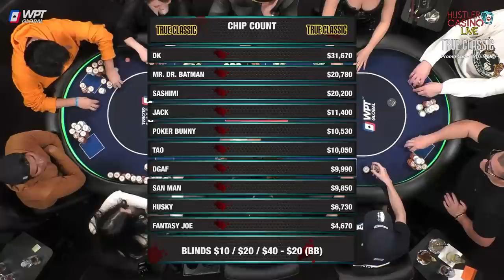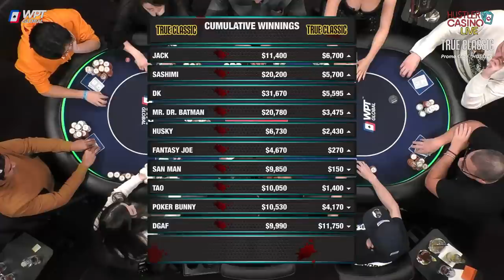MAX PAIN MONDAY! Poker Bunny, Mr. Dr. Batman, Tommy Unold, DGAF, DK, Sashimi! Commentary: RaverPoker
0 - 10k = 💰
10k - 20k = 💰💰
20k+ = 💰💰💰

0:00 Countdown

32:38 Player Introductions
34:53 Starting Chip Counts

38:16 DK Q8 v DGAF QJ 💰
1:08:56 DGAF T9 v Sashimi T4 💰
1:22:54 Sashimi KT v Mr. Dr. Batman A4 💰
1:26:33 DK 96 v Mr. Dr. Batman J7 💰

1:31:41 Cumulative Winnings I 📊

1:35:50 Mr. Dr. Batman KT v DK 43 💰
2:25:17 Tommy AJ v DK JT 💰
2:27:16 Tao AQ v DK K9 💰
2:41:23 Mr. Dr. Batman AK v DK 72 💰💰
2:43:30 Poker Bunny AK v DK 42 v Jack JJ 💰💰
2:47:51 DK AQ v Mr. Dr. Batman AA v Sashimi 77 💰💰
3:16:51 Sashimi 74 v DK 96 💰💰💰 Sick Flop!!

3:21:09 Cumulative Winnings II 📊

4:23:04 Tao 87 v DK 96 💰💰
4:34:37 DGAF QQ v DK K9 💰
4:39:05 Tommy Q6 v Sashimi QJ 💰💰Ouch…

4:47:40 Cumulative Winnings III 📊

4:48:01 Sashimi JJ v DK 98 💰💰
4:58:14 DK AJ v DGAF QJ 💰💰
5:19:08 DK QT v DGAF 97 💰

5:30:52 Final Statistics 📈
5:31:53 Ending Credits

Executive Producer: Nick Vertucci
Executive Producer: Ryan Feldman
Head of Video Production:  Kyle Ravreby
Associate Producer: Neve Levy
Audio Technician: Gerry Feldman
Graphics Technician: Mike Peluso
Video Production: Aatmaj Kapoor, Nathan Ramirez
Animation: Alejandro Indriago
Casino GM: Shaun Yaple
System Engineer: Brett Drolet
Production Coordination: Clint Santiago Dahl